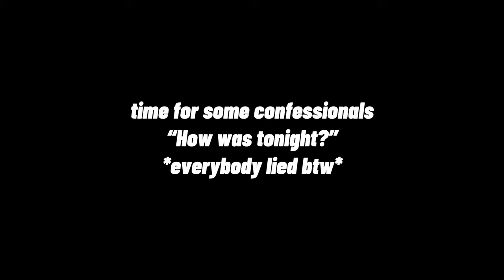LIT Los Angeles Vlog PART 2 | do NOT go to LA with your friends… | TRAVEL VLOG